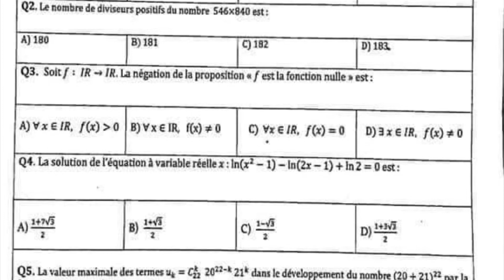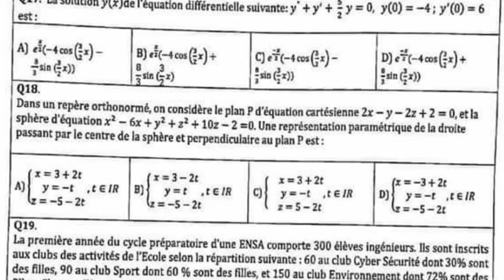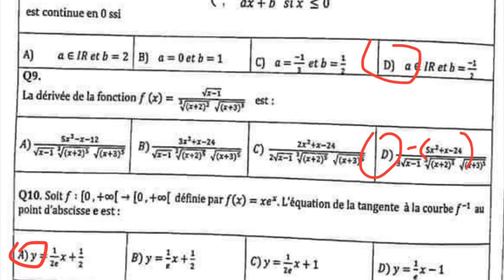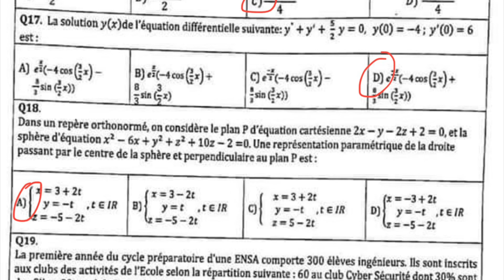Énoncé & solutions de l’épreuve de maths du concours ENSA 2022